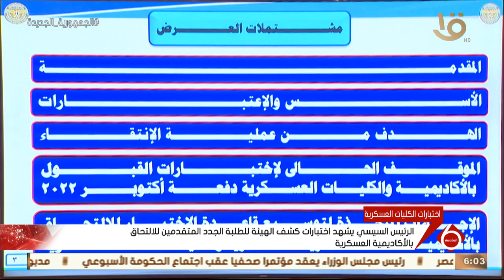السادسة |الرئيس السيسي يشهد اختبارات كشف الهيئة للطلبة الجدد المتقدمين للالتحاق بالأكاديمية العسكرية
نشرة السادسة | الرئيس السيسي يشهد اختبارات كشف الهيئة للطلبة الجدد المتقدمين للالتحاق بالأكاديمية العسكرية